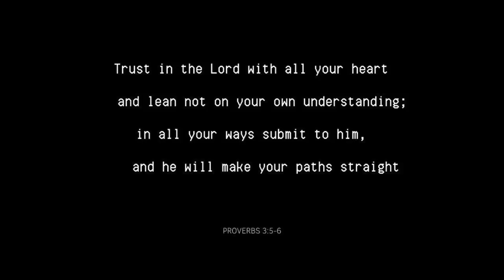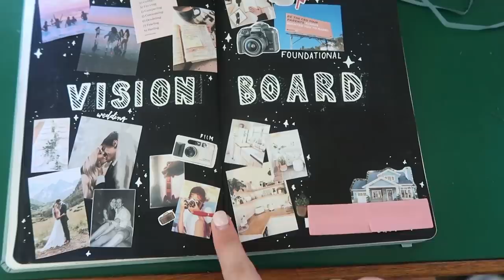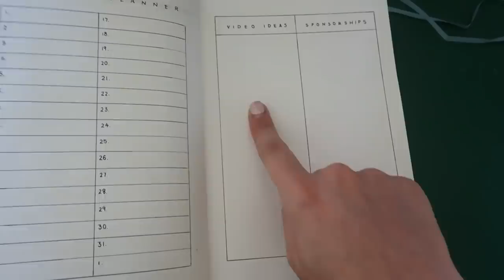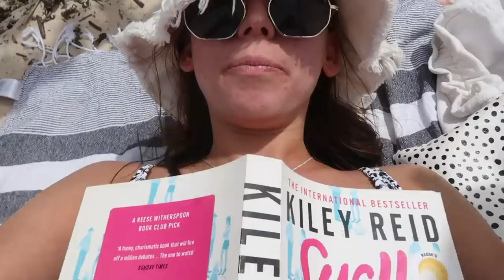RCsummer #7 | Canon m50 unboxing, puppy play dates + beach day!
a few days in my life (plus a big camera upgrade yayyyy!!)

-Rach x